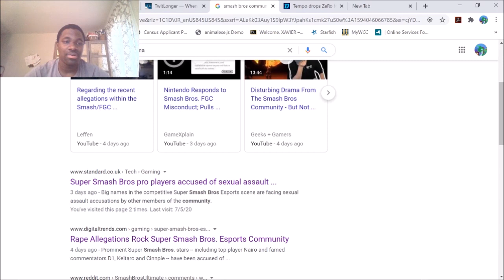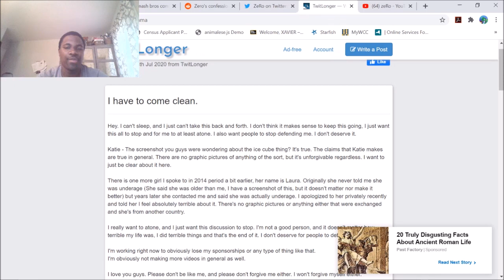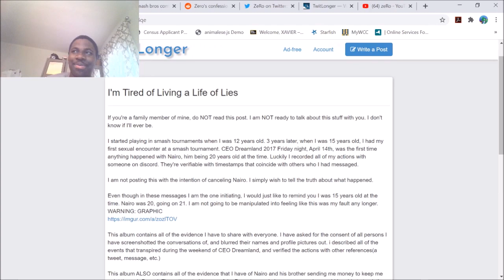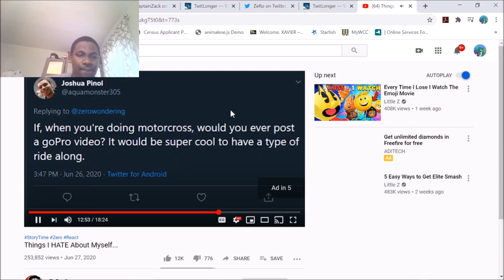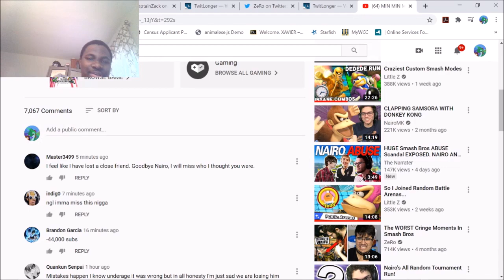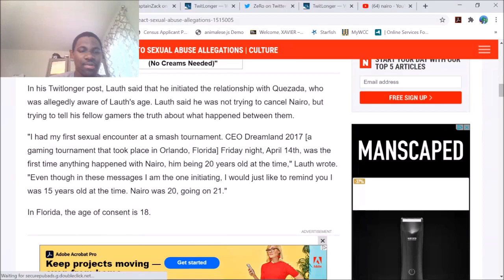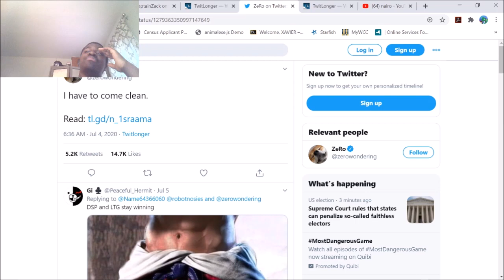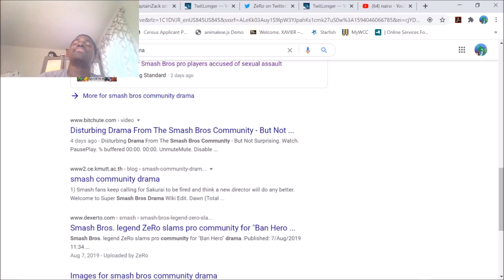Reaction to the recent Smash Bros Sexual Allegations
I felt like I had to address this issue.

The smash community has changed...

I apologize about my mic lagging.